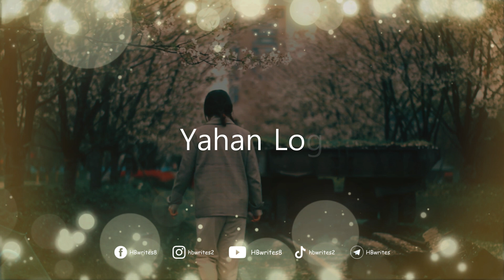Meethe Lehje Se Dil Jeet Kar Log Status | WhatsApp Status, Life Quotation